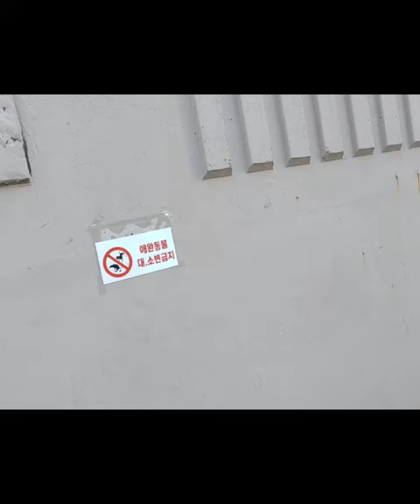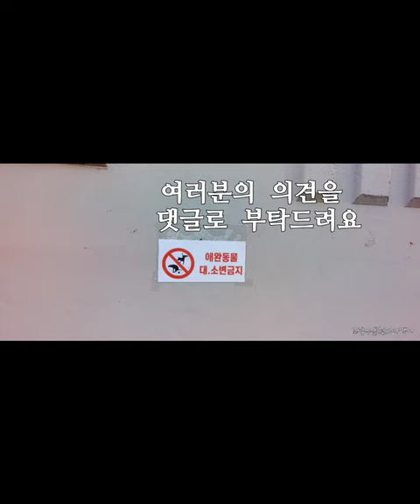반려동물 대소변금지? 여러분들의 의견을 묻습니다. (비반려동물가족분들의본인의 생각은 원치 않습니다)법적으로 아파트내 산책로에서 타당한 내용인지 아닌지 의견이나 선례 부탁합니다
이게  무슨  날벼락인가요? 이렇게 써놓으면  강아지들이  보고  이해를 할까요? 나도 이해안간다
조만간  지구에서동물들을   내몰건가? 인간의 이기심은 어디까지인가?